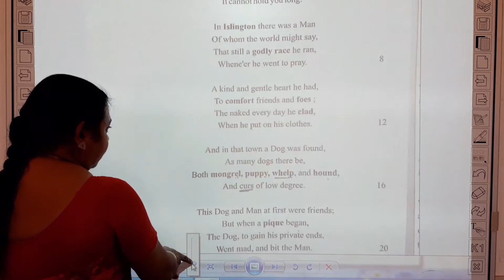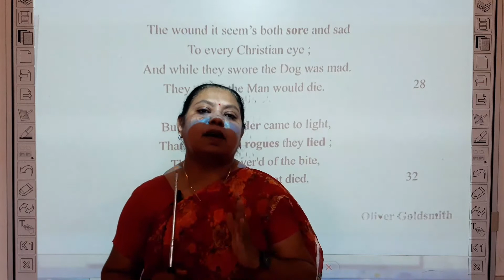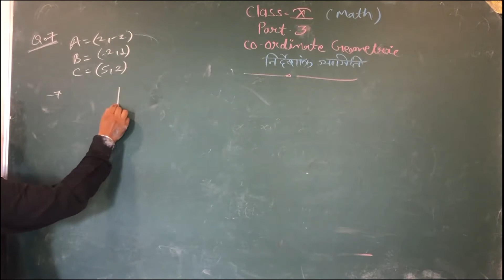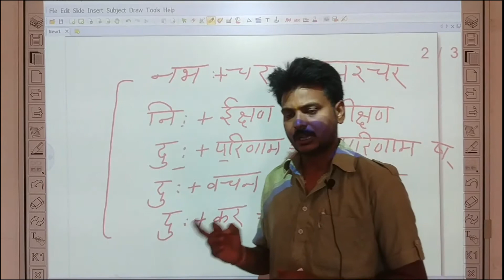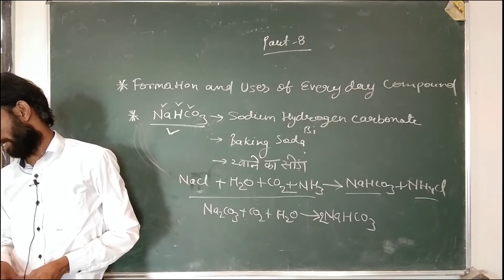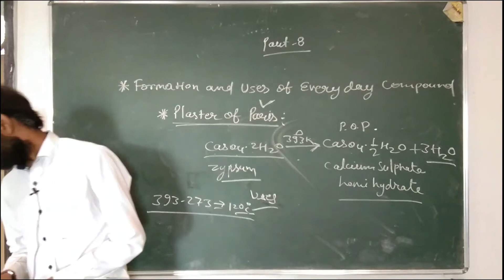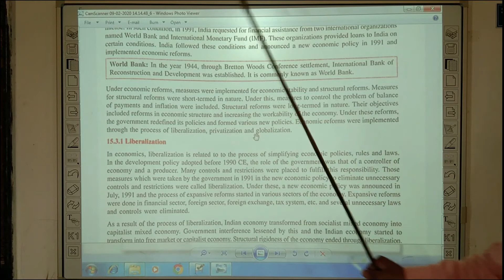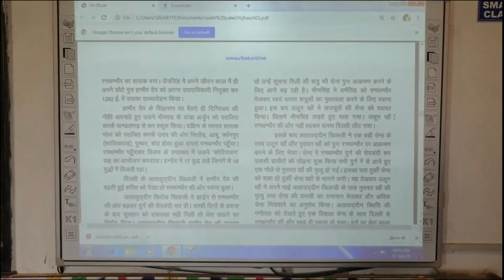10 TH CLASS DATE 22 SEPT